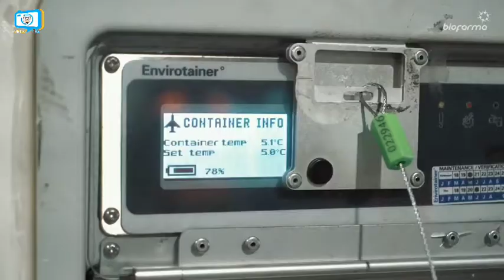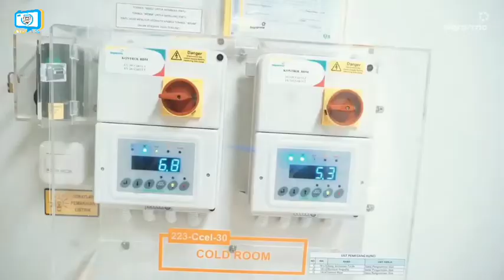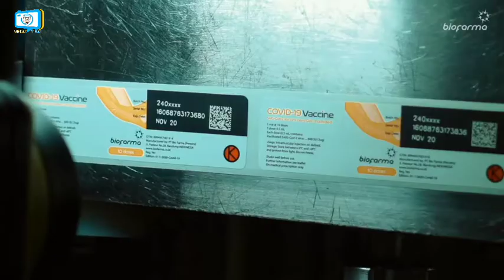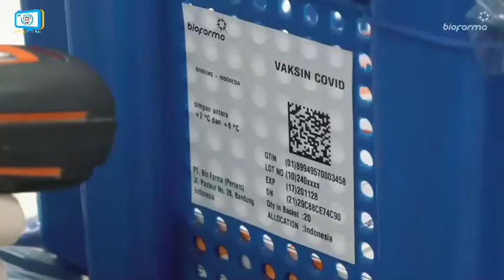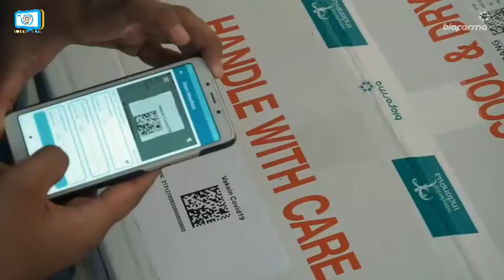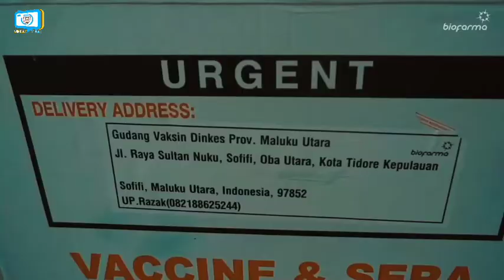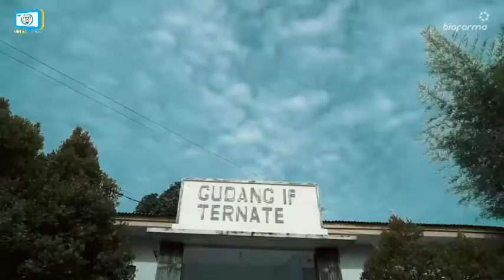Proses Pengiriman Vaksin Cov19